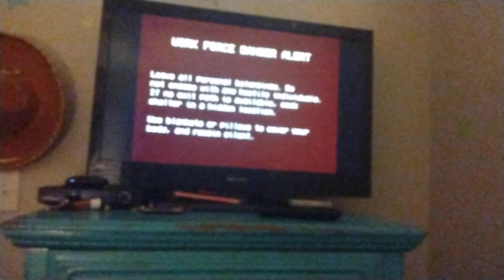what if Playtime Co was real?: The Hour Of Joy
You are watching TV when a Alert for Playtime Co comes on.